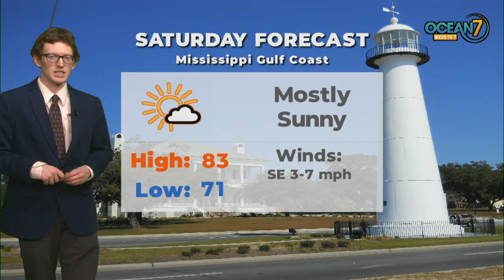Fri. Eve. Forecast 09/25/20